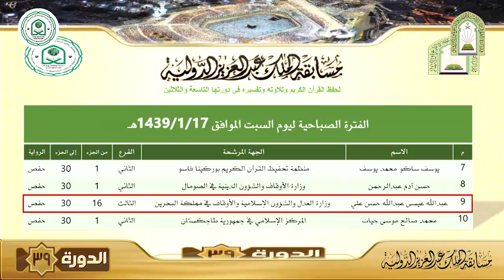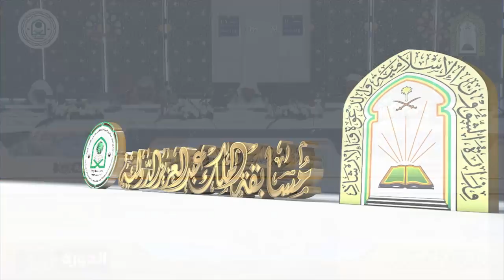المتسابق عبد الله عيسي عبدالله حسن مملكة البحرين الدورة 39